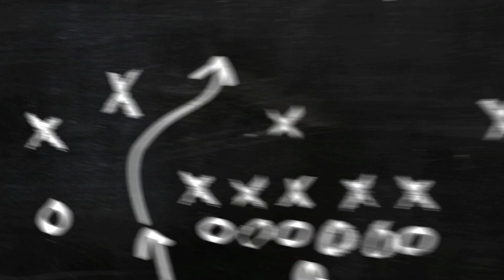Everything Relevant |ER| - Intro.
Hello YouTube welcome to world of interactive communication and a great journey ahead of us.